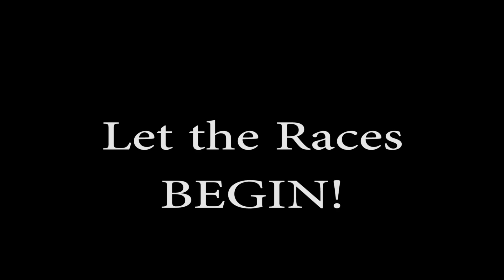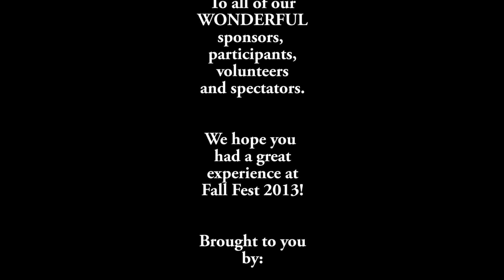2013 Outhouse Races